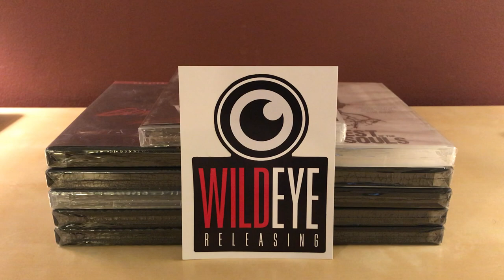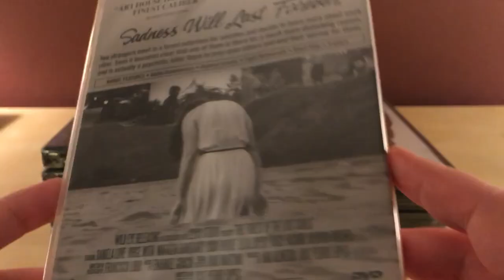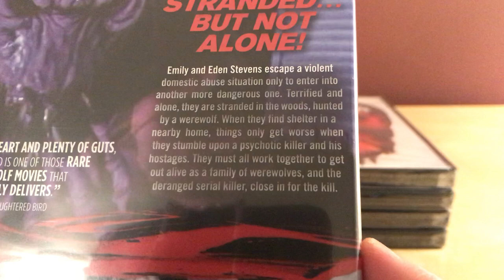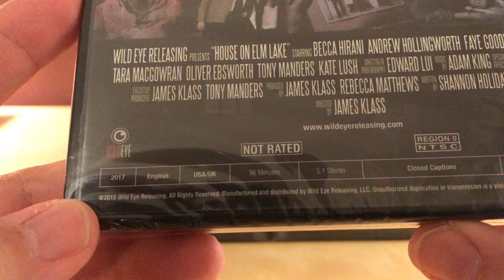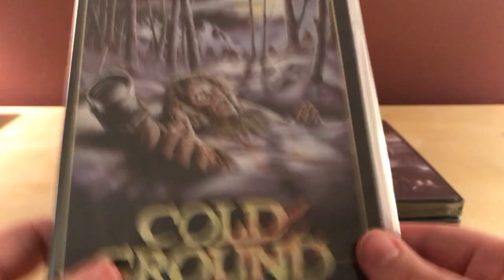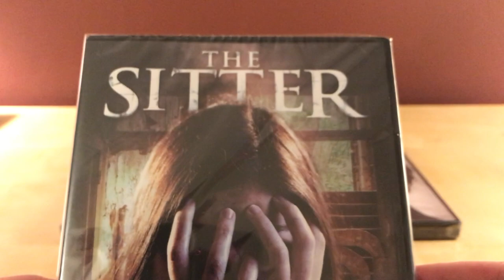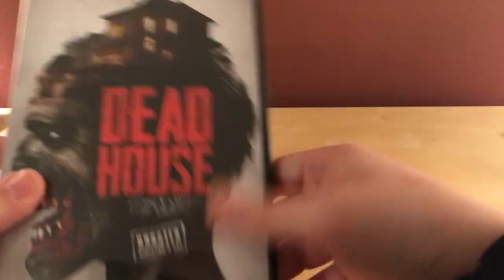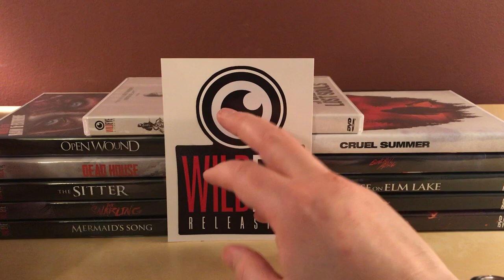WILD EYE RELEASING DVD UNBOXING!